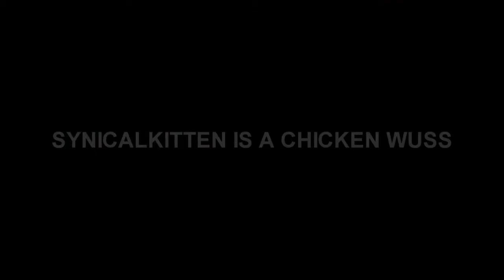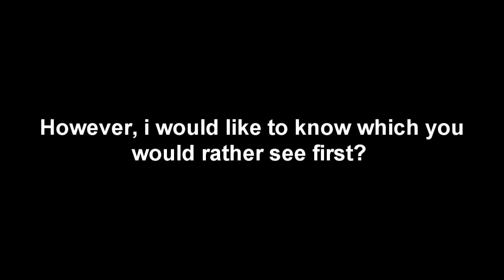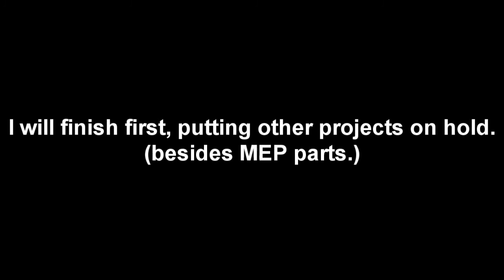BETA REEL OF DEWM. D:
Dates started / rendered previews -
Not your toy - Started June 2010.
Paper Flowers - Started April 2010.
Suddenly - started july 2010.
No more sorrow - Started August 2009.
Decode - Started june 2010.

Blaa. :I